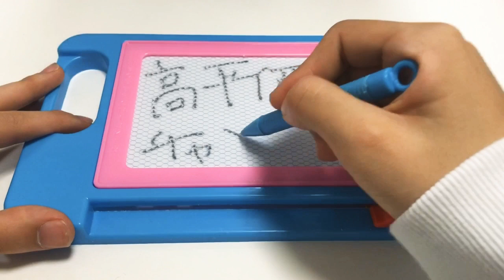【音フェチ】磁石お絵描きボードに書く音【ASMR】雑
キャンドゥで購入したボードに絵を描いてみました。こんな絵しか描けませんw